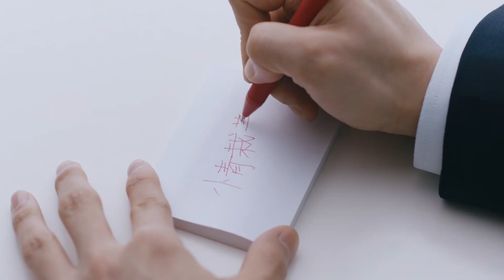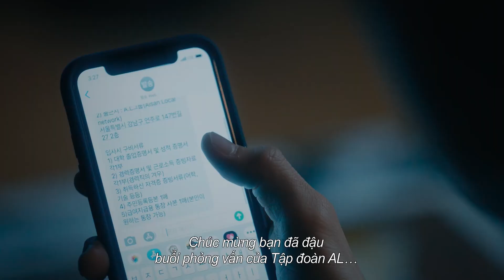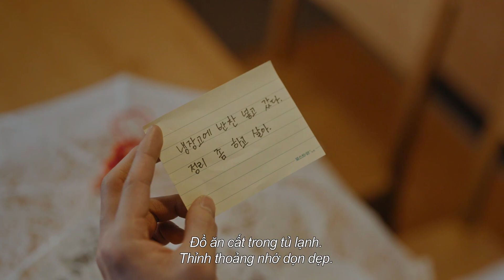Phim ma Hàn Quốc (BTOB Min Hyuk) - CHUYỆN MA ĐÔ THỊ (Urban Myths) | Phần 7: Hôn nhân ma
Chuyện ma đô thị (Urban Myths) hay còn được biết đến với tên gọi Seoul Ghost Story là bộ phim kinh dị được làm theo phong cách omnibus, có nghĩa là bộ phim có nhiều tập phim ngắn bên trong (ở Việt Nam, có phim Chuyện Ma Gần Nhà).
Lấy bối cảnh ở Seoul, phim sẽ được chia thành 10 câu chuyện đề cập đến những nỗi kinh hoàng khác nhau xảy ra ở những địa điểm quen thuộc trong cuộc sống hàng ngày.

👻 Chúng mình sẽ chia ra 10 phần để đăng tải. Mọi người nhớ đón xem nhé~

1. Tunnel (Đường hầm)
2. The Woman in Red (Người phụ nữ mặc áo đỏ)
3. Tooth Worms (Sâu răng)
4. Necromancy (Chiêu hồn)
5. The Wall (Tiếng động phòng bên)
6. The Closet (Tủ quần áo)
7. Ghost Marriage (Hôn nhân ma)
8. The Girl in the Mirror (Cô gái trong gương)
9. A Mannequin (Ma nơ canh)
10. Escape Games (Trò chơi trốn thoát)